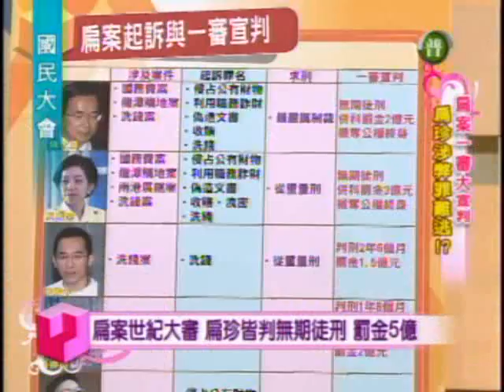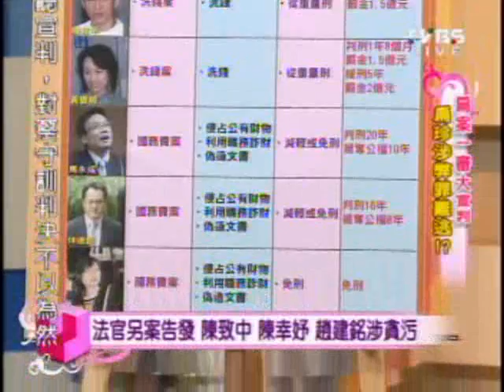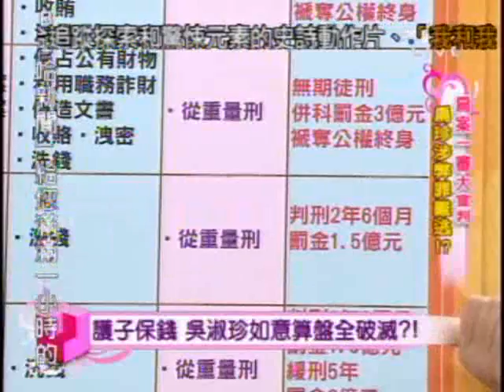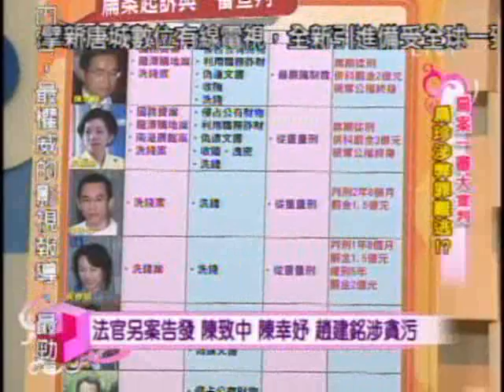國民大會：扁案一審大宣判(4/5) 20090911